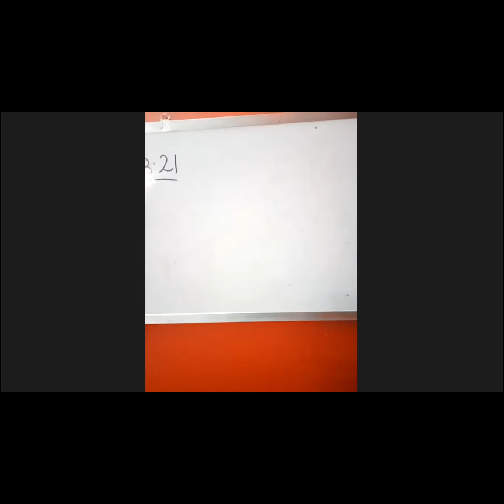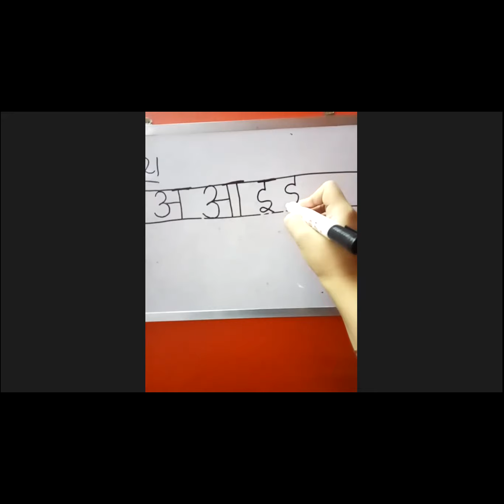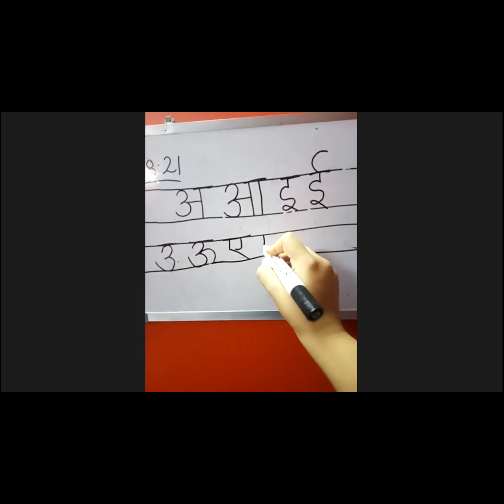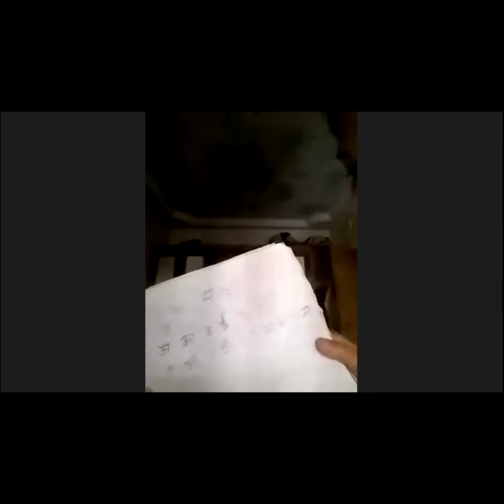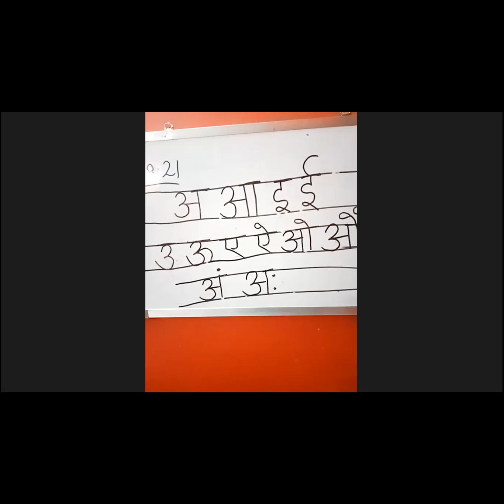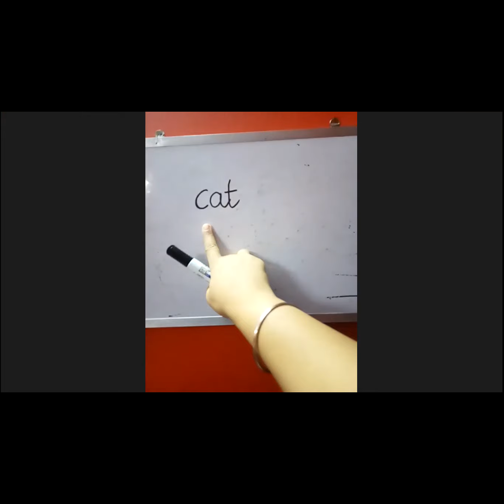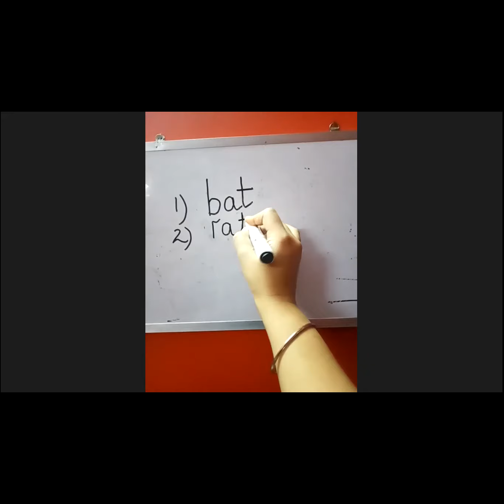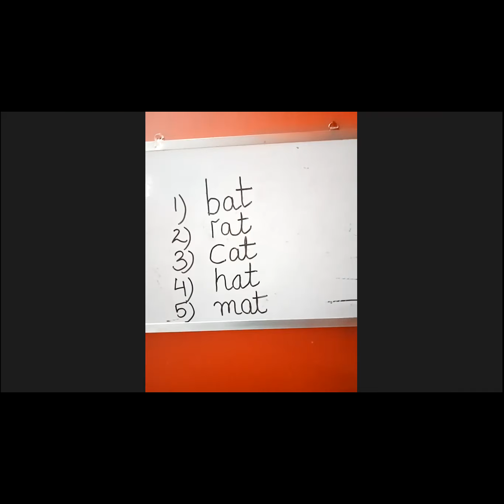Class- LKG, Sub.- English, Hindi, Topic: at sound word & all swar,(Timings 10:15 AM, 4th August)